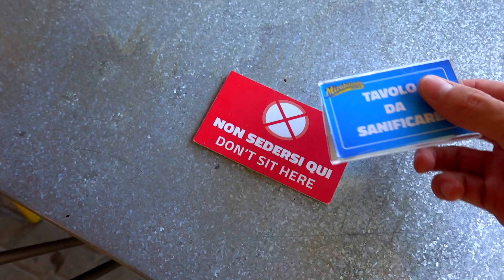Come NON ASCIUGARSI a Mirabilandia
Purtroppo per quest'anno MiraBeach rimarrà chiuso, ma ci sono altri modi per rinfrescarsi a Mirabilandia!